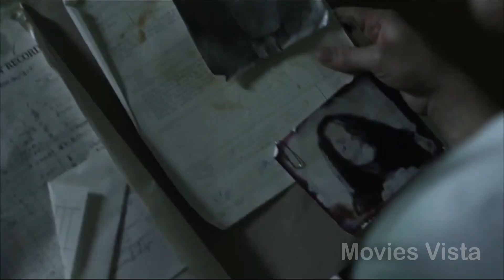Friend Got inside a Building There Lives Man Eaters and Now They Can Not Run l Movie Recaps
Movie - Wrong Turn 4
Plot
In 1974, at the Glenville Sanatorium in West Virginia, Three Finger, Saw Tooth, and One Eye, known as the Hillicker Brothers, escape from their cells and release the other patients. Together, they cause a riot (Prison riot) and brutally massacre the orderlies and doctors.